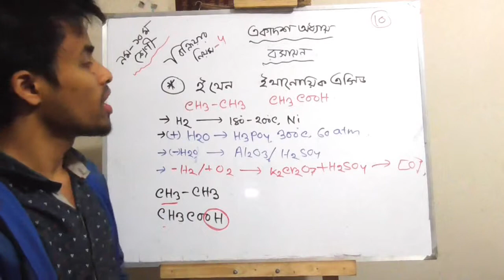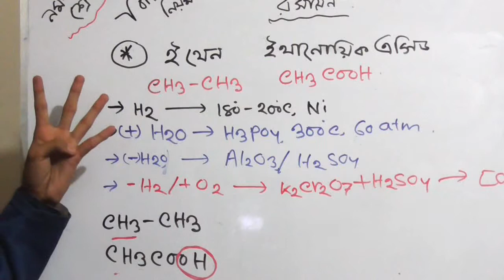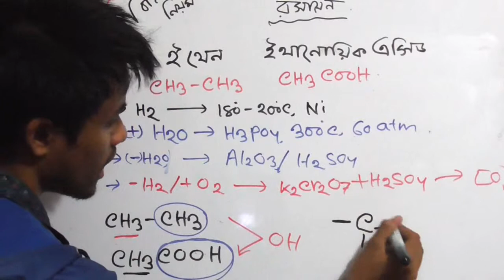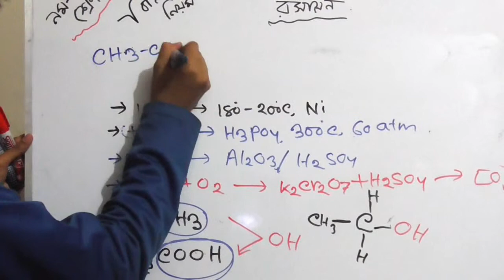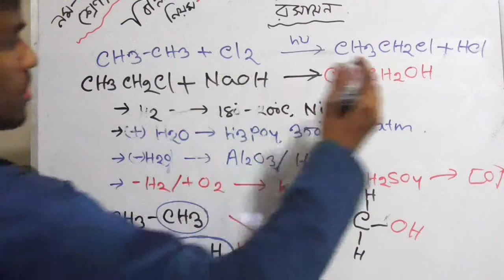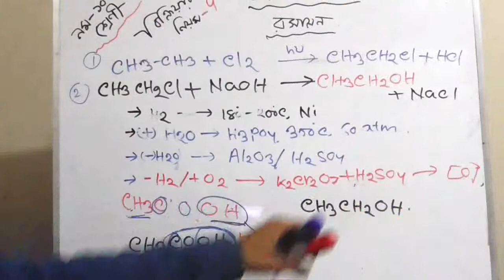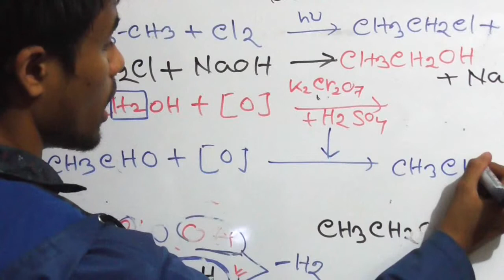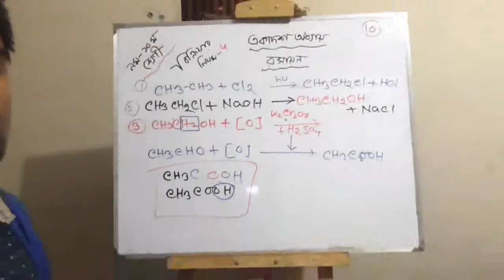১১.অ্যালকেন থেকে কার্বক্সিলিক এসিড প্রস্তুতি,ফ্যাটি এসিড প্রস্তুতি,alkane to fatty acid,ssc chemistr